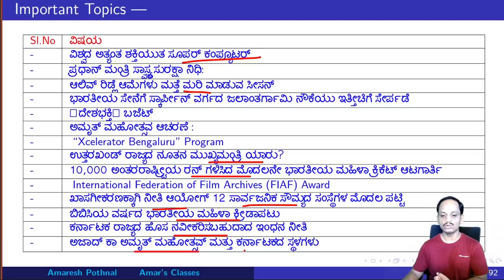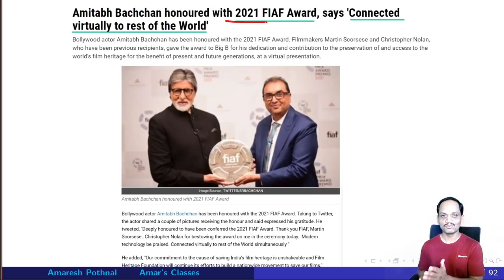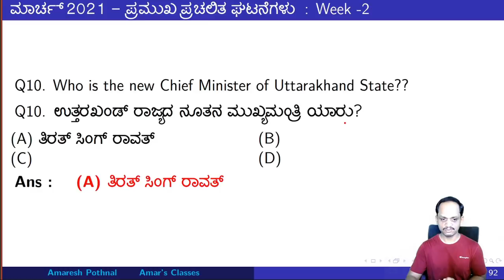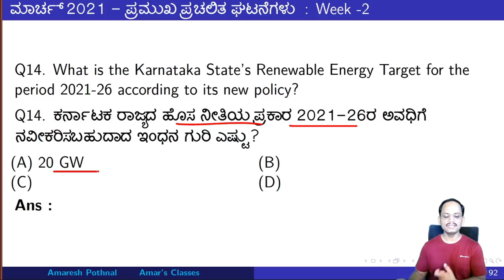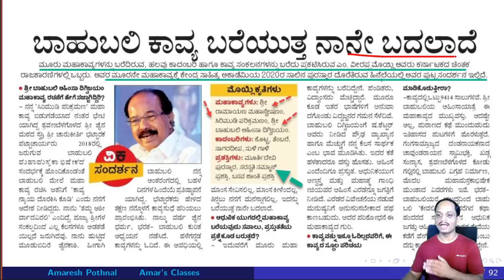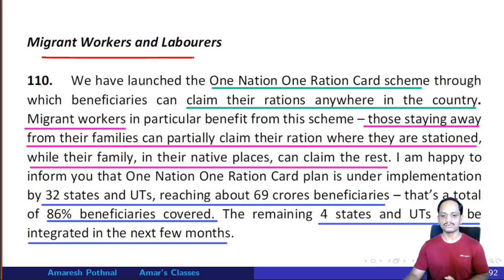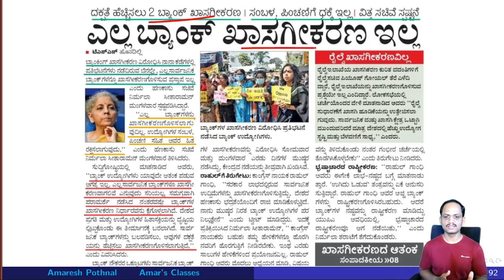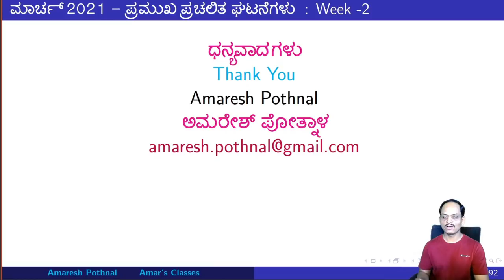ಮಾರ್ಚ್ 2021: Week-2 ಪ್ರಮುಖ ಪ್ರಚಲಿತ ಘಟನೆಗಳು|March Week-2 2021 Current Affairs |Amaresh Pothnal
ವಿಶ್ವದ ಅತ್ಯಂತ ಶಕ್ತಿಯುತ ಸೂಪರ್ ಕಂಪ್ಯೂಟರ್
ಪ್ರಧಾನ್ ಮಂತ್ರಿ ಸ್ವಾಸ್ಥ್ಯ ಸುರಕ್ಷಾ ನಿಧಿ:
ಆಲಿವ್ ರಿಡ್ಲೆ ಆಮೆಗಳು ಮತ್ತೆ ಮರಿ ಮಾಡುವ ಸೀಸನ್
ಭಾರತೀಯ ಸೇನೆಗೆ ಸ್ಕಾರ್ಪೀನ್ ವರ್ಗದ  ಜಲಾಂತರ್ಗಾಮಿ ನೌಕೆಯು ಇತ್ತೀಚಿಗೆ ಸೇರ್ಪಡೆ
‘ದೇಶಭಕ್ತಿ’ ಬಜೆಟ್
ಅಮೃತ್ ಮಹೋತ್ಸವ ಆಚರಣೆ :
 “Xcelerator Bengaluru”  Program
ಉತ್ತರಖಂಡ್ ರಾಜ್ಯದ ನೂತನ ಮುಖ್ಯಮಂತ್ರಿ ಯಾರು?
 10,000 ಅಂತರರಾಷ್ಟ್ರೀಯ ರನ್ ಗಳಿಸಿದ ಮೊದಲನೇ  ಭಾರತೀಯ ಮಹಿಳಾ ಕ್ರಿಕೆಟ್ ಆಟಗಾರ್ತಿ
International Federation of Film Archives (FIAF) Award
ಖಾಸಗೀಕರಣಕ್ಕಾಗಿ ನೀತಿ ಆಯೋಗ್ 12 ಸಾರ್ವಜನಿಕ ಸೌಮ್ಯದ ಸಂಸ್ಥೆಗಳ ಮೊದಲ ಪಟ್ಟಿ
 ಬಿಬಿಸಿಯ ವರ್ಷದ ಭಾರತೀಯ ಮಹಿಳಾ ಕ್ರೀಡಾಪಟು
ಕರ್ನಾಟಕ ರಾಜ್ಯದ ಹೊಸ ನವೀಕರಿಸಬಹುದಾದ ಇಂಧನ  ನೀತಿ
 ಅಜಾದ್ ಕಾ ಅಮೃತ್ ಮಹೋತ್ಸವ್ ಮತ್ತು ಕರ್ನಾಟಕದ ಸ್ಥಳಗಳು
‘DUSTLIK II’:  Field Training Exercise
2020 ನೇ ಸಾಲಿನ ಕೇಂದ್ರ ಸಾಹಿತ್ಯ ಅಕಾಡೆಮಿ ಪ್ರಶಸ್ತಿಗಳು:
ಕ್ವಾಡ್ ಗ್ರೂಪ್ ದೇಶಗಳು
ಮೇರಾ ರೇಷನ್ ಮೊಬೈಲ್ ಅಪ್ಲಿಕೇಶನ್
2020 ನೇ  ಸಾಲಿನಲ್ಲಿ ಅತಿ ಹೆಚ್ಚು ವಿದೇಶಿ ನೇರ ಬಂಡವಾಳ ಪಡೆದ ರಾಜ್ಯ
ಕರ್ನಾಟಕದ  ಡಿಸ್ನಿ ಲ್ಯಾಂಡ್ ಪಾರ್ಕ್
ಕರ್ನಾಟಕದ ರೈಲು ರಿಪೇರ್ ವರ್ಕ್ ಶಾಪ್
ದೇಶದ ಮೊದಲ ಹವಾ ನಿಯಂತ್ರಿತ ರೈಲು ನಿಲ್ದಾಣ
 ವಿಶ್ವ ಗ್ರಾಹಕ ಹಕ್ಕುಗಳ ದಿನ - 2021:   World Consumer Rights Day - 2021:
ವಿಶ್ವ ವಾಯು ಗುಣಮಟ್ಟ ವರದಿ 2020: World Air Quality Report 2020:
 ಐಎನ್ಎಸ್ ಧ್ರುವ್ - ಭಾರತದ ಮೊದಲ ದೇಶೀಯ ಪರಮಾಣು ಕ್ಷಿಪಣಿ ಟ್ರ್ಯಾಕಿಂಗ್ ಹಡಗು